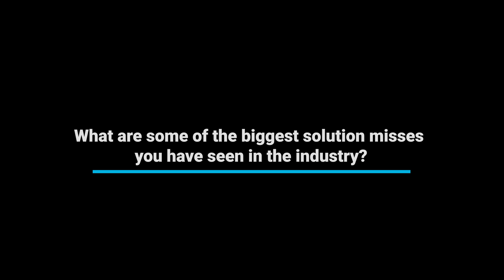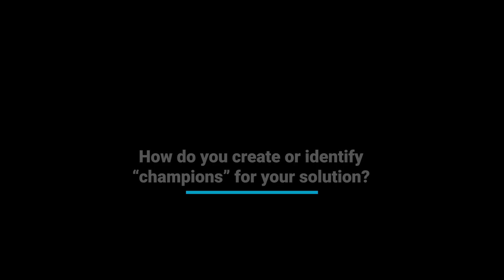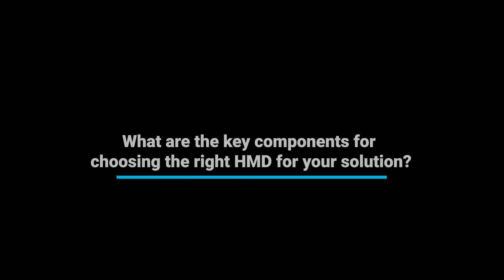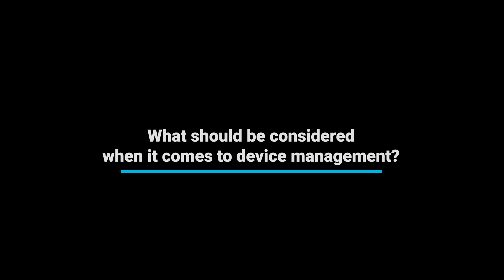Commercializing VR/XR Healthcare Solutions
Discover the key intricacies of developing purpose-built virtual reality (VR) / extended reality (XR) solutions for healthcare providers. Leading healthcare solution creators such as XRHealth, Luxsonic, MyndVR, Sugical Theater, and Wide Awake VR discuss commercializing solutions for the healthcare industry, powered by HTC VIVE.

For more tips on designing healthcare solutions for VR/XR, explore this ebook, which provides helpful tips for designing and commercializing healthcare solutions in VR/XR: Designing XR Training Solutions for Healthcare